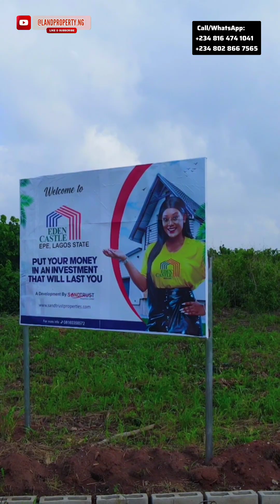Drive To The CHEAPEST ESTATE IN EPE: Eden Castle Estate, Ketu Epe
EDEN CASTLE ESTATE, KETU EPE

THIS LAND IS BUY 6 PLOTS, GET 1 FREE! HURRY NOW!

if you are looking for a CHEAP LAND FOR SALE IN EPE LAGOS then Eden Castle is an estate for you.

Eden Castle Estate is a pristine comfort for those that love life and want to enjoy it with all it's natural beauty.

Welcome to Paradise on earth, an ideal place for the eminence, the origin of Comeliness.

LOCATION: KETU EPE LAGOS

TITLE: FREEHOLD AND REGISTERED SURVEY

PRICES:
300 SQM — N500k
500 SQM — N850k

INITIAL DEPOSIT: N300k

2 Months Payment Plan
3 Months Payment Plan
6 Months Payment Plan

LANDMARKS FOR EDEN CASTLE ESTATE:

• ALARO CITY
• SINOMA SEAPORT
• GRACE POLYTECHNIC
• PROPOSED AIRPORT
• EPE RESORT AND SPA
• KETU POLICE STATION
• KETU GENERAL HOSPITAL
• KETU GOVERNMENT COLLEGE
• LAGOS STATE MINISTRY OF AGRIC AND COOPERATIVE

ESTATE FEATURES:

• PERIMETER FENCES
• GATE HOUSE
• EARTH ROAD
E.T.C

THIS IS EDEN CASTLE ESTATE, A PLACE PERFECT FOR YOU!

not want.